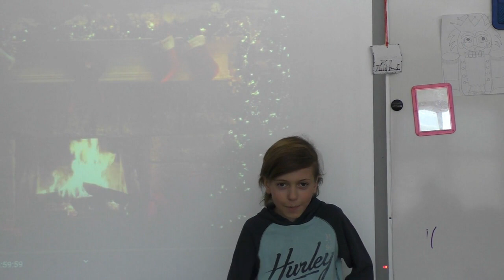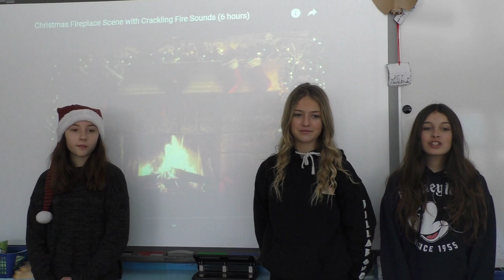2020 Nicholson Elementary Winter Festival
NIcholson Elementary Students present their Winter Festival Celebration